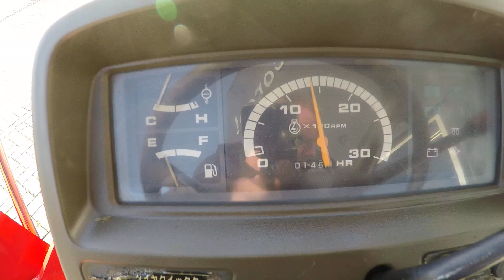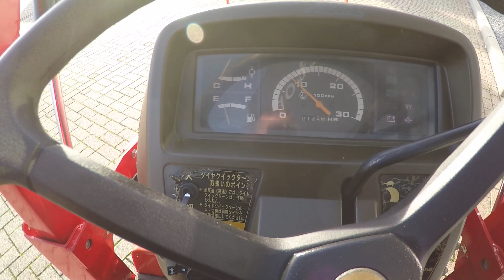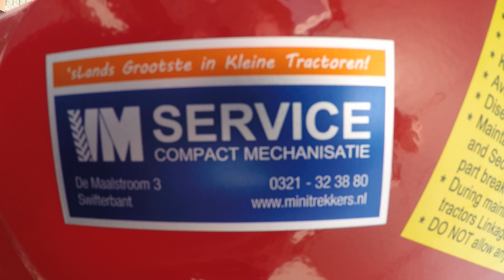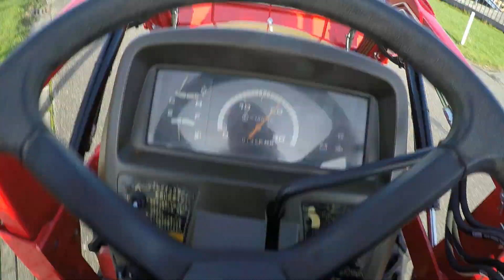Mitsubishi MT200 4wd / 0145 Draaiuren / Voorlader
Mitsubishi
MT200 4wd
24 Pk
0145 Draaiuren
Voorlader
Stuurbekrachtiging
Omkeerschakeling

Websitelink;